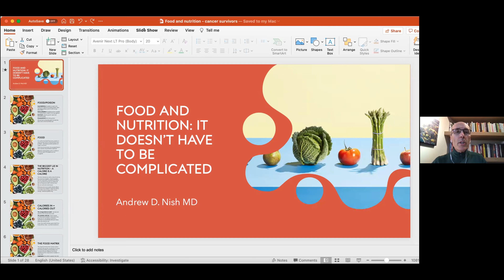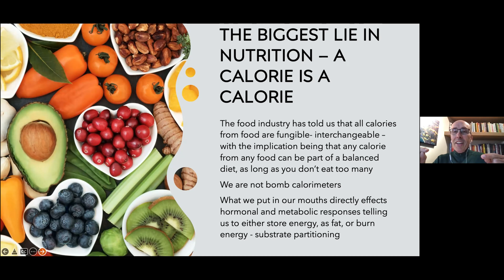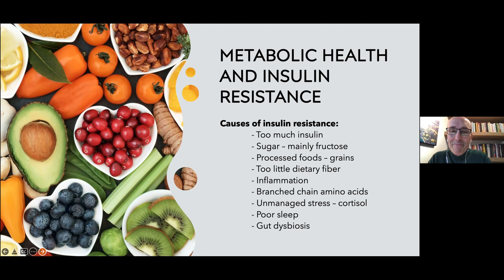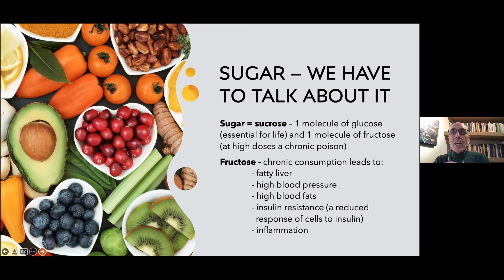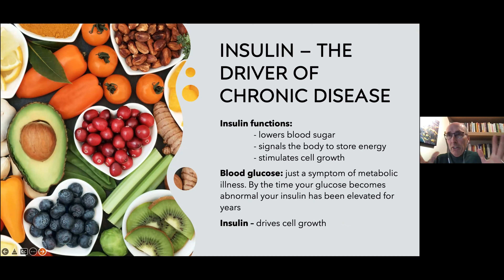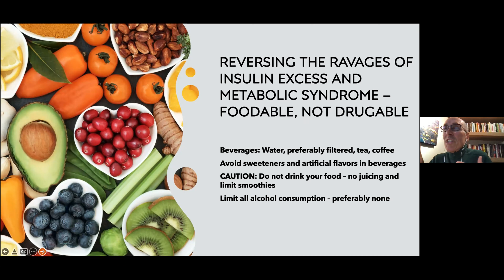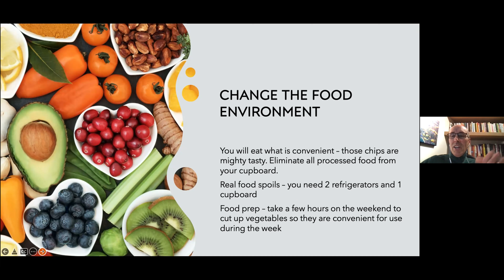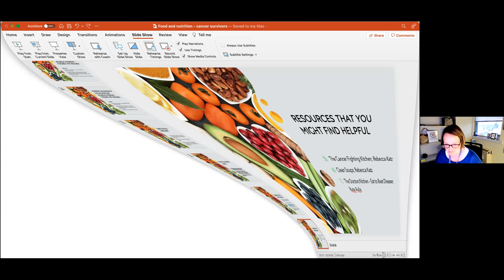Nutrition Doesn't Have To Be Complicated_All Cancer Support Group_041922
Dr. Andrew Nish from John Stoddard Cancer Center is the medical director of the John Stoddard Cancer Center in Des Moines. His passion is to educate the public and health care workers about true health and well-being and how this can be achieved through lifestyle changes including: food and nutrition, stress management, sleep, exercise, purpose in life and social relationships. He is especially fascinated with the mind-body connection and how our thoughts and beliefs directly influence our physical and mental health.